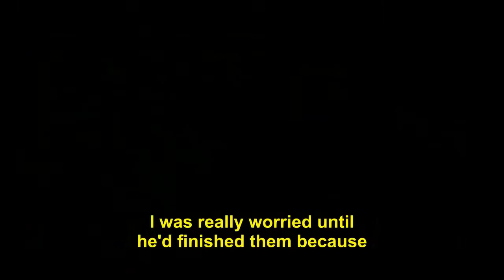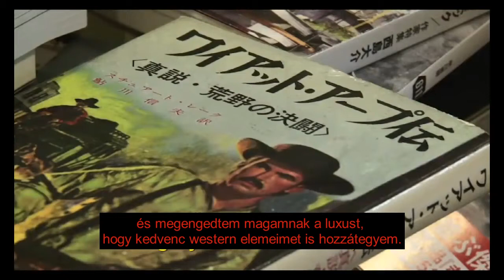Vampire Hunter D, Hideyuki Kikuchi interjú magyar felirattal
Interjú Hideyuki Kikuchival a készülőben lévő CGI animációs sorozatról és D, a Vámpírvadász születéséről

Magyar fordítás és felirat: Kun Eszter
Minden más szerzői jog: Digital Frontier és Unified Pictures